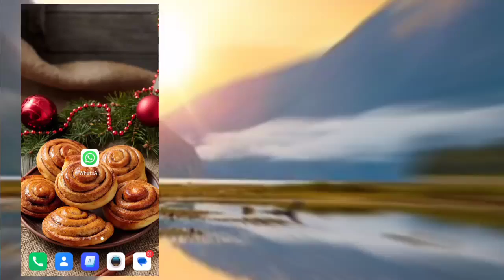วิธีเลิกปักหมุดข้อความบน Whatsapp